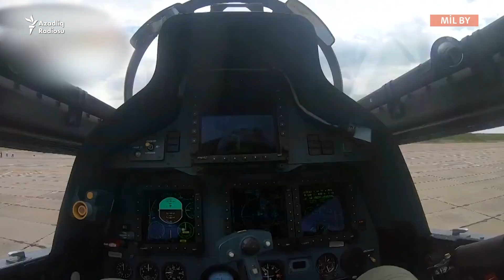Rusiya qırıcıları Belarusda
Lukaşenka ilə Putin Moskva görüşdə həmçinin birgə neft və qaz bazarı, vahid valyuta yaradılmasını və Belarusa kredit məsələlərini müzakirə ediblər.